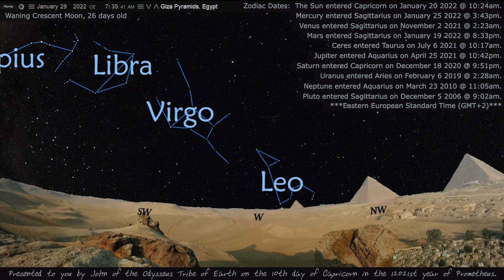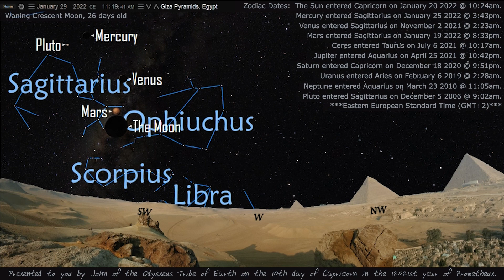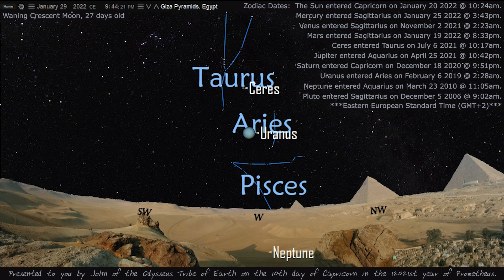January 29 2022 The 10th day of the Capricorn Sun 12021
Planet positions for January 29 shown behind blue skies from the Pyramids of Giza.  The Original Greek calendar of the Zodiac. Showing the Sun's 10th day in the constellation of Capricorn.  Includes Moon info and when each planet entered its current constellation.
24 hour time-lapse of the sky in two minutes with enlarged planet sizes for easier viewing.  Background music from The Legend of Zelda.